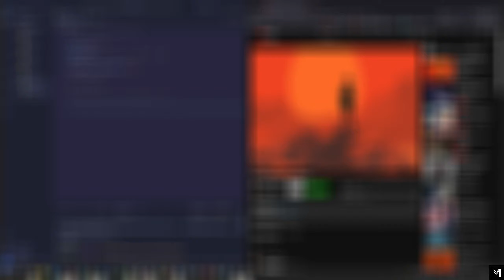They're telling me to stop pursuing dev, to give up and try something else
People around me are telling me to stop pursuing dev, to give up and look for something else.
"How long it's been now?", "You're this old now, you should be established", "You're this and that".

My answer is no.

I was prepared for this, way before I even began this journey. I knew this day would come sooner or later.

They are insane, literally, if they think I'll stop now.

I will not give up, I will not stop. I will pursue this no matter the cost.